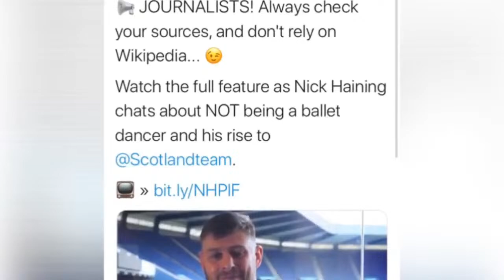Scottish Rugby Podcast: Episode 287 - 2024 Six Nations Review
Jonny is joined by Craig, Iain and Rory to review how the Men's and Under-20's Six Nations went for Scotland, as well as looking forward to the upcoming Women's 6 Nations tournament and rounding up the latest Scottish rugby news.